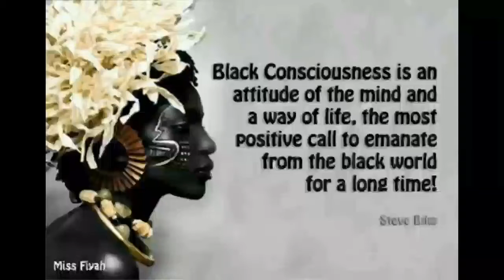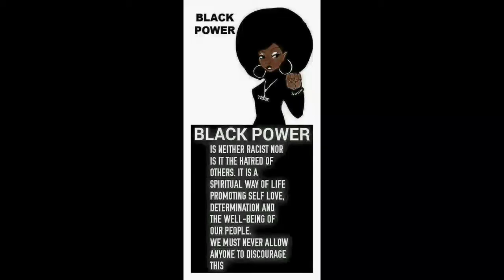Queens Of Beauty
A slideshow of the beauty of the provocative black woman.
Starting with  the beautiful casual wear to the festive,
The queens, stands out makes everything look better when it is worn by them.
It's no great wonder the rest of the world steal the trends that the QUEENS set.